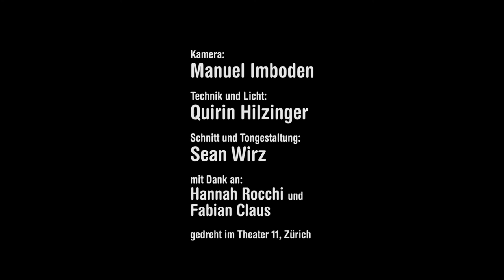ballare - Massimo Rocchi's Sound and Silence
«Sound and Silence» is the comical fusion of noise and music with the semi-improvised performance of the comedian and pantomime Massimo Rocchi.

Created by Massimo Rocchi and Sean Wirz

Full Credits:
Performed by Massimo Rocchi
Directed by Sean Wirz
Idea: Massimo Rocchi and Sean Wirz
Camera: Manuel Imboden
Stage Technician and Lighting: Quirin Hilzinger
Editing and Sound Design: Sean Wirz
Thanks to: Hannah Rocchi and Fabian Claus
Shot at Theater 11, Zurich
© Massimo Rocchi GmbH - 2016